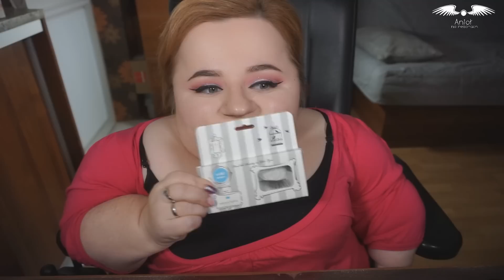Makijaż - totalny róż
Przeczytaj Opis

Dziś zapraszam na makijaż w różach :)

- Kredka do brwi Golden Rose
- Żel do brwi Benefit
- Puder Ben Nye w kolorze Fair
- Paleta Cieni Anastasia Beverly Hills Modern Renaissance
- Pigment Stila kolor Sea Siren
- Podkład Makeup Atelier Paris Waterproof Foundation
-  Różo Brązer MAC
- Rozświetlacz Benefit

adres skrytki pocztowej :
01-837 Warszawa
Informacje Techniczne :
Nagrywam i robię zdjęcia, aparatem Sony Alfa 6000 oraz komórką Samsung S8+
Obrabiam filmy w programie Movie Studio Platinum 14.0
Oświetlam się światłem dziennym lub 2 lampami LED

Komentarze są moderowane ! Nie będę akceptować obrażania mnie lub moich widzów, wulgaryzmów i szydzenia kogokolwiek. Zostaw konstruktywny komentarz - takie bez względu czy pozytywne czy negatywne będą akceptowane. Akceptacja komentarzy może potrwać do 24h więc proszę o cierpliwość!